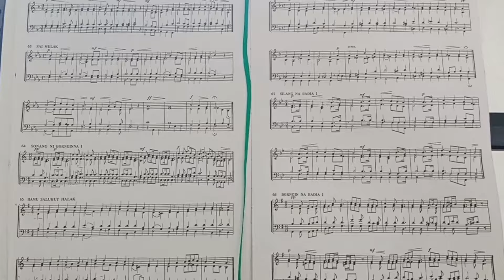566 ORANG DI TARUTUNG HARI INI IKUT BERTARUNG UNTUK MENJADI CALON PELAYAN